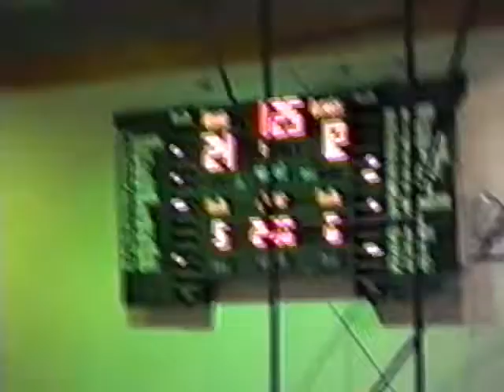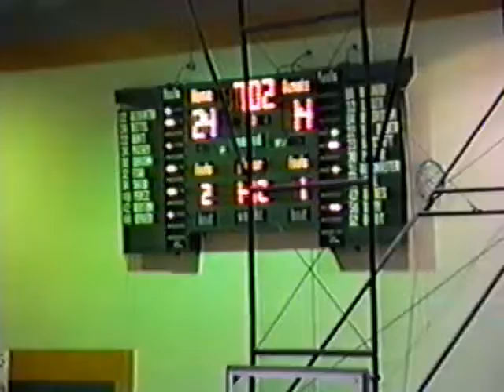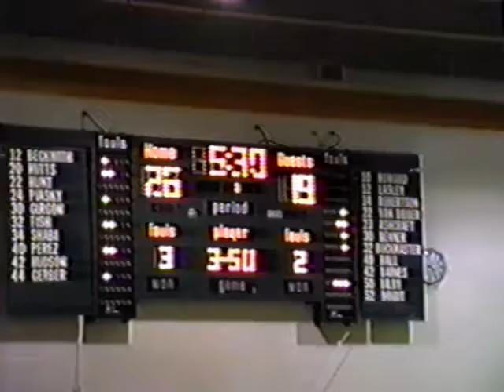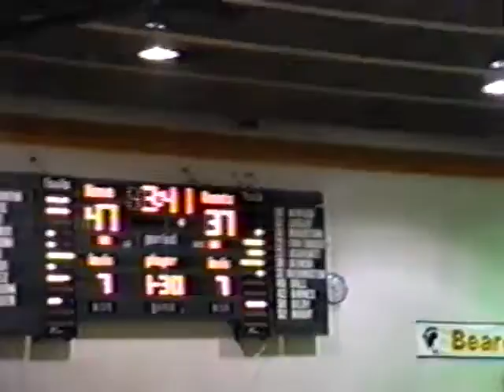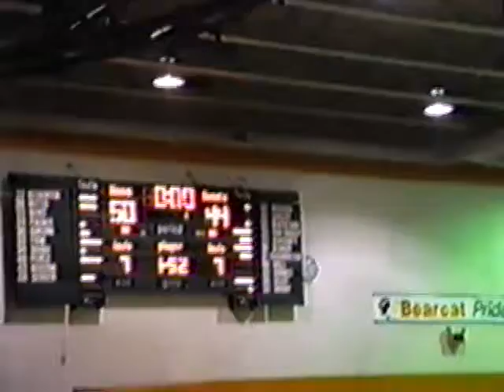Muncie Burris at Wheeler